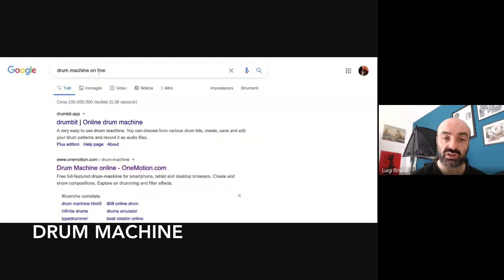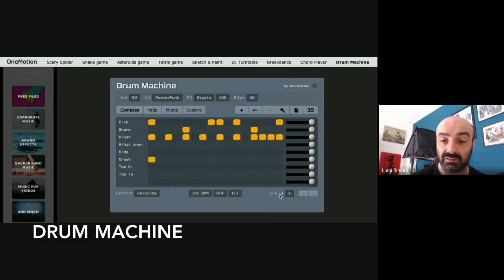DRUM Machine online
Una breve introduzione per iniziare ad utilizzare la Drum Machine per i ragazzi delle Rodari!!!
Divertitevi!